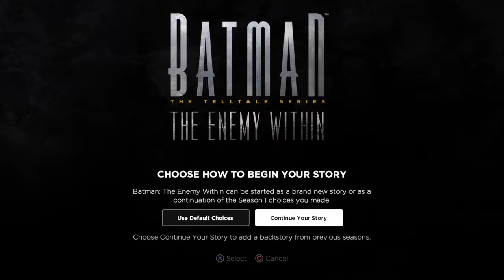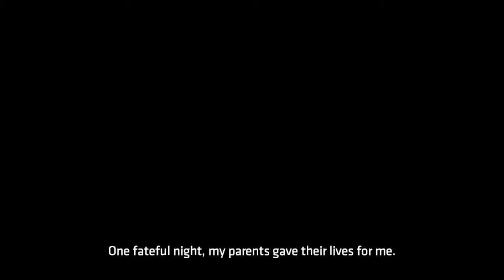Batman TTS 2-1| Riddle Me This!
The long awaited series I have wanted to do...